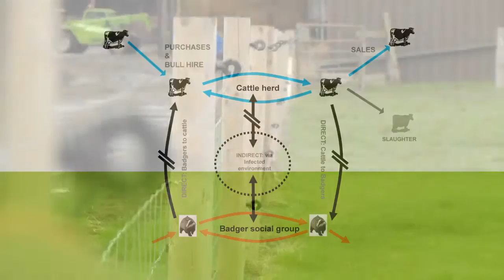Bovine TB and Biosecurity - Video 2 - Identifying badger activity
Further information on bovine TB is available on the GOV.UK